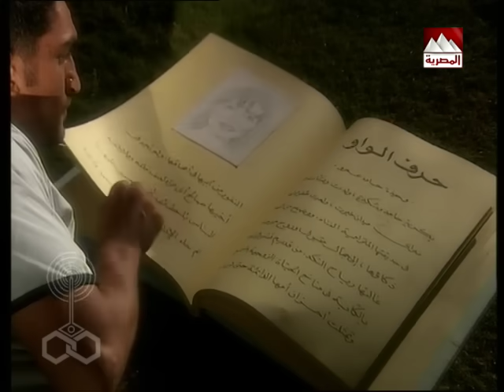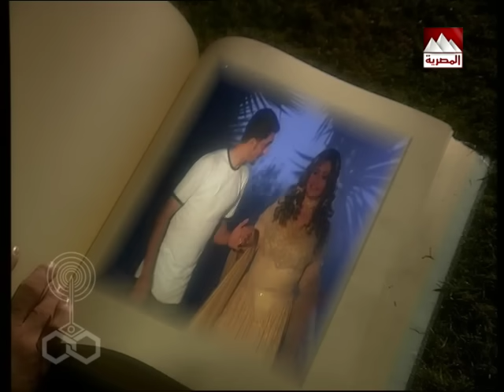حديث الصباح والمساء׃ الحلقة 18 من 28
قصة الأديب العالمي: نجيب محفوظ
المعالجة التليفزيونية والسيناريو والحوار: محسن زايد
كلمات المقدمة والنهاية: فؤاد حجاج
الألحان والموسيقى التصويرية: الموسيقار/ عمار الشريعي
غناء المقدمة والنهاية: أنغام
استعراضات: ممدوح صلاح
المنتج الفني: جمال العدل
إخراج: أحمد صقر

بطولة:
الوجوه الجديدة:
چيهان راتب - منة الله شلبي - محمد أحمد ماهر - سيف الله - شادي الدالي - محمد جمال العدل - سيد شفيق - نواعم - حنان مطاوع - مجدي عبيد - دينا سالم.
ضيوف الشرف:
سمير حسني - صبري عبد المنعم - سعيد طرابيك - فلك نور - عزة بلبع.

إنتاج: قطاع الإنتاج
المنتج المنفذ: العدل جروب وأفلام ناهد فريد شوقي
توزيع: قطاع الشئون المالية والاقتصادية